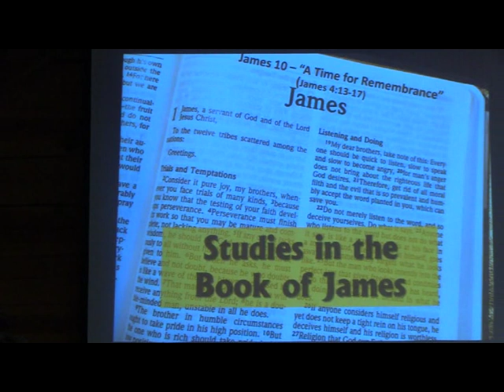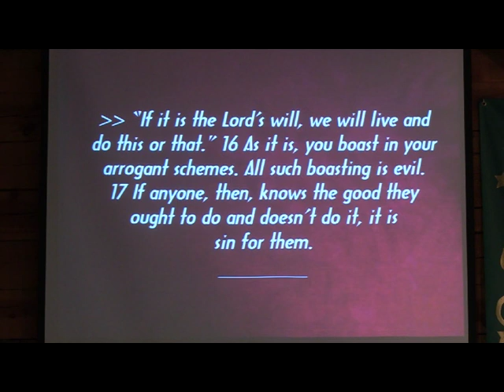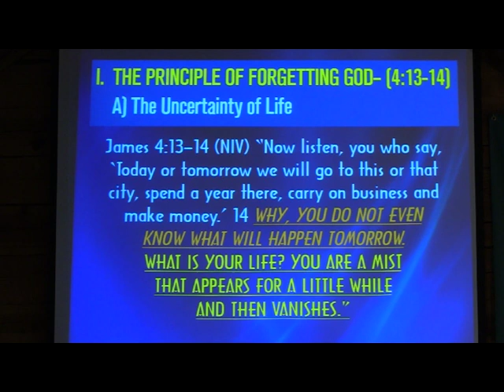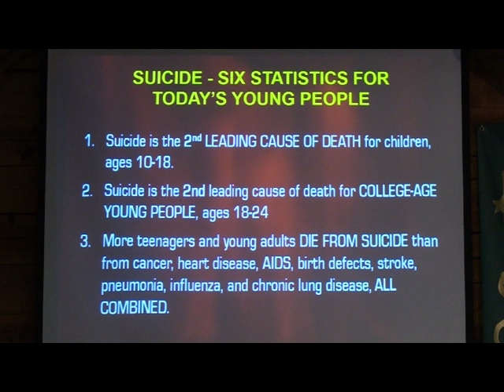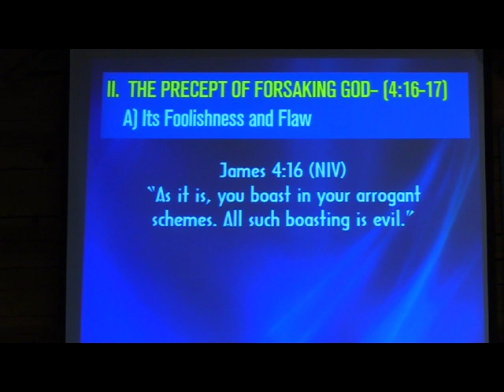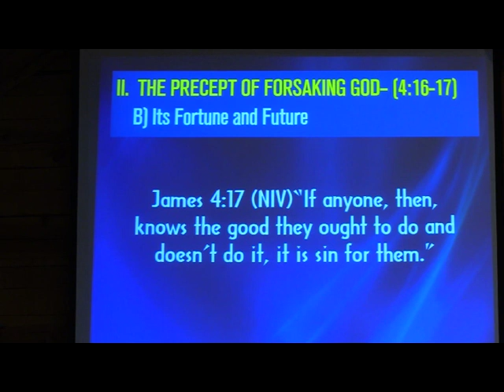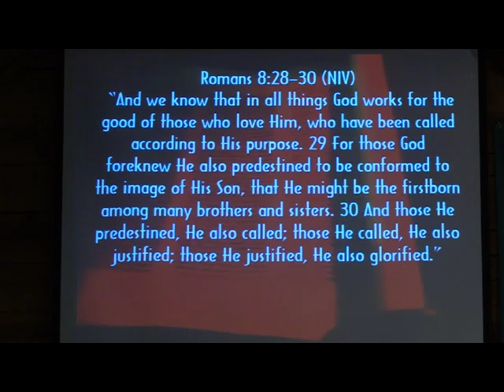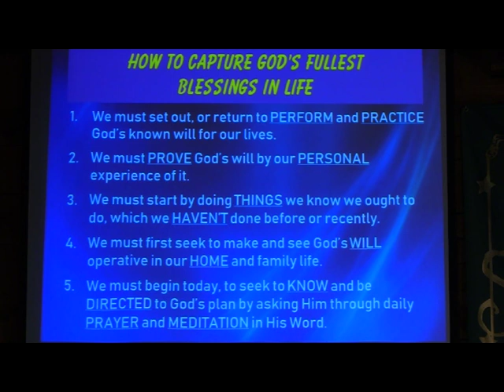James10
James 10 - 4:13-17 - "A Time of Remembrance"